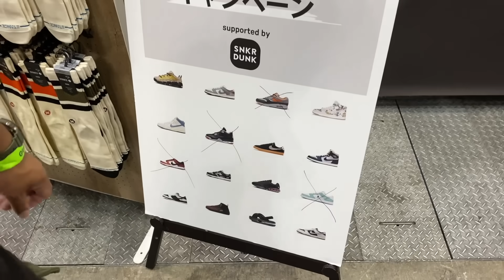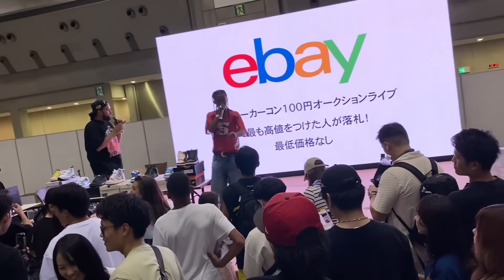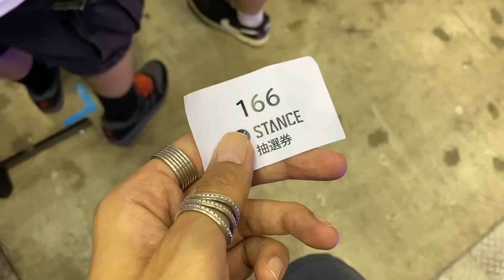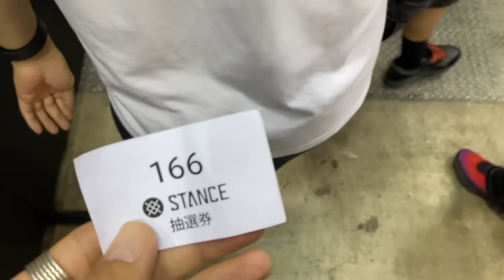【簡易レポ】2024/08/17 Sneaker Con Tokyoでミラクル起こしてきました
なんだかんだ楽しかったスニコンことスニーカーコン東京。
次はトレードブースでなんか出したいな〜。
お話しさせていただいた皆さん、ありがとうございました！

登場してくださった皆さん↓
(動画登場順)